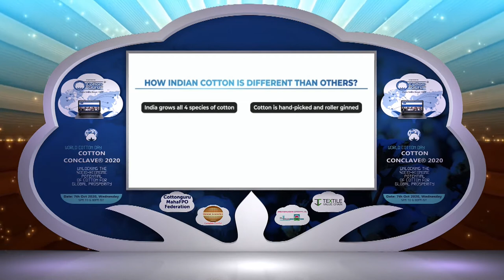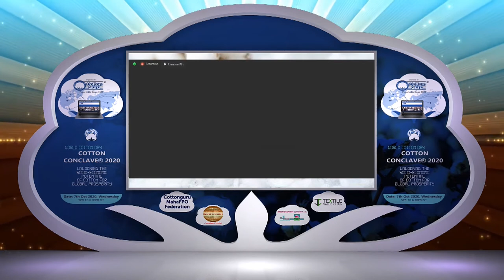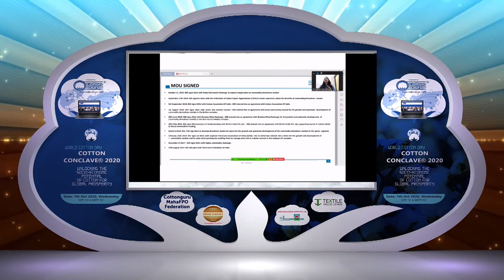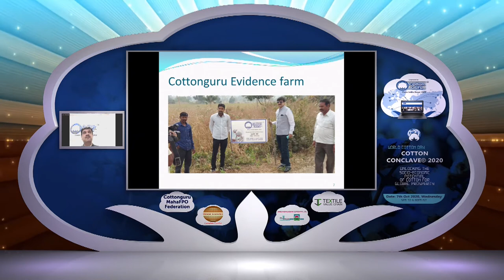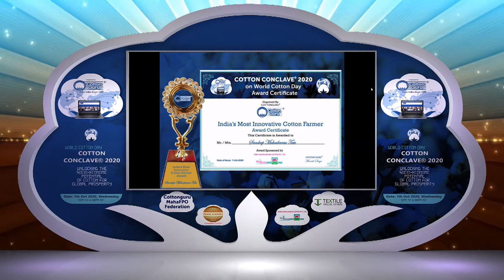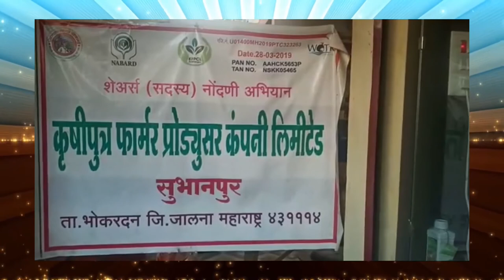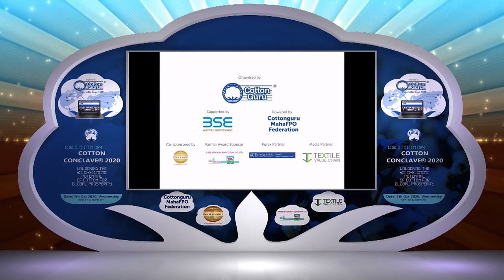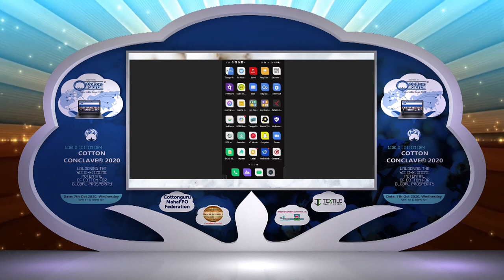COTTONGURU® is the leader in cotton advisory services across the country.